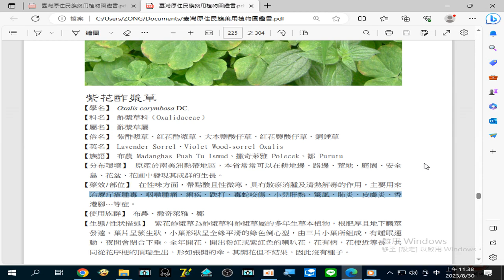錄製 2023 08 30#紫花酢漿草 治療#疔瘡腫毒、咽喉腫痛、痢疾、跌打、毒蛇咬傷、小兒肝熱、驚風、肺炎、皮膚炎、香港腳...等症